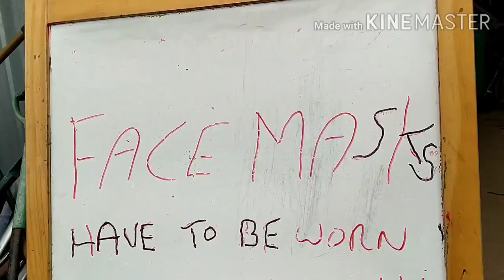Recycle/reuse/and repair 😁☑️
Looking for storage box!!!